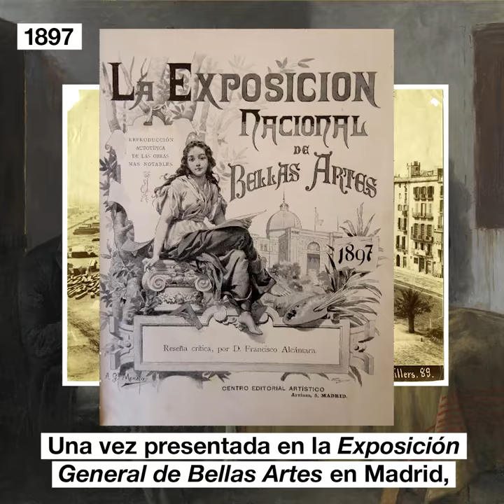La historia de "Ciencia y Caridad"